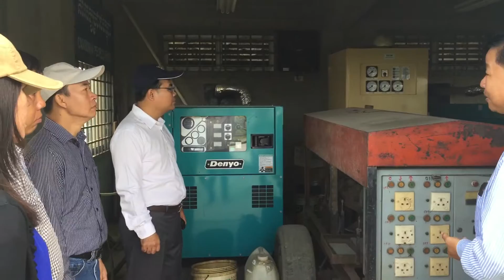Irrigation in Cambodia 6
Generator room